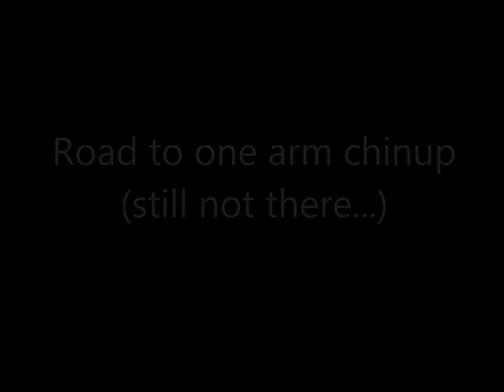One arm chinup training - part 2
Still not there...working hard